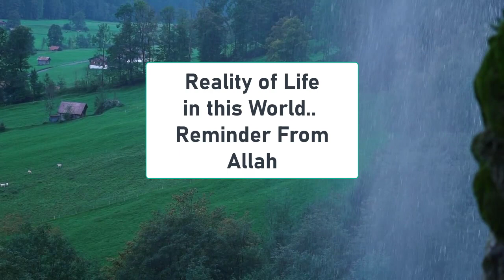Reality of Life in this World | Reminder From Allah | Nouman Ali Khan | Lessons from Surah Al Asr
Reality of Life in this World | Reminder From Allah | Nouman Ali Khan

The Reality of Worldly Life According to the Quran

The Quran is the central religious text of Islam, believed by Muslims to be a revelation from God. It is widely regarded as the finest piece of literature in the Arabic language. It contains the teachings and guidance of Allah for all of humanity. The Quran is divided into 114 surahs or chapters, each of which contains a number of verses or ayat.

The Quran is full of guidance on how to live a meaningful and fulfilling life in this world, and the reality of worldly life according to the Quran is that it is full of tests and trials which are meant to help us grow and become better people. The Quran teaches that life is an opportunity to become closer to Allah and to serve Him. The Quran teaches us that life is a journey of growth and development, and that we should strive to become better people through our actions and behavior.

The Quran also teaches us that life is full of trials and tribulations. We are tested by Allah through the difficulties we face in our lives. The Quran teaches us that these tests and trials are meant to help us learn and grow. The Quran also teaches us that we should have faith in Allah and trust His plans for us. We should seek His help and guidance in our lives, and He will guide us through the difficulties we face.

The Quran teaches us that we should not be attached to this life and that we should look forward to the Hereafter. The Quran reminds us that this life is only a temporary stage and that the Hereafter is the real life. We should focus on the Hereafter and strive to make the best of this life. The Quran also teaches us that we should use our time in this life to do good deeds and to help others.

The Quran also teaches us that we should be grateful for the blessings Allah has given us. We should recognize the good things in our lives and be thankful for them. We should also remember that Allah has promised us a great reward in the Hereafter. We should strive to earn this reward by living a righteous life and doing good deeds.

The Quran also teaches us that we should strive to maintain justice in this life. We should treat others fairly and justly, and we should not be oppressive or unjust. We should also strive to be honest and truthful in our dealings. We should always strive to achieve the best in our lives and to remain righteous.

The Quran teaches us that we should strive to be content with what we have. We should not be greedy or covetous. We should be satisfied with what we have and thank Allah for it. We should also strive to be generous and to help others in need.

In conclusion, the reality of worldly life according to the Quran is that it is full of tests and trials which are meant to help us grow and become better people. The Quran also teaches us that we should use our time in this life to do good deeds and to help others. We should strive to maintain justice and to be content with what we have. Finally, we should strive to be grateful to Allah and to trust in His plans for us.